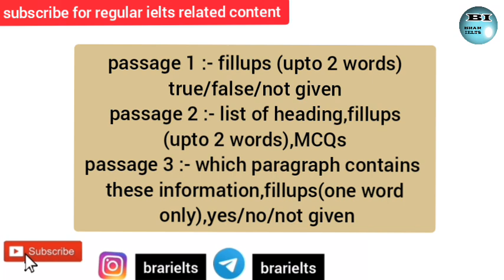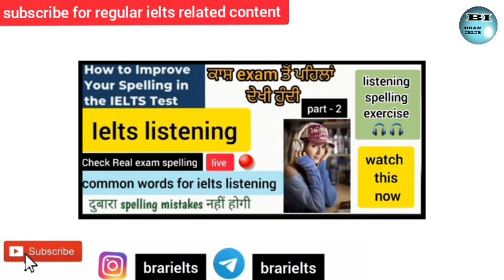11 December 2021 ielts exam prediction with tips and tricks/reading question types to overall level